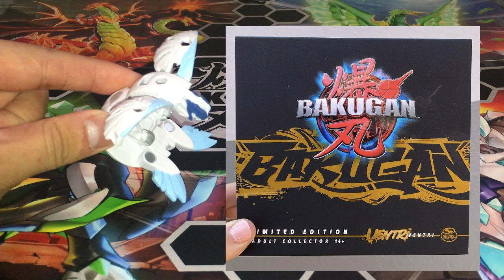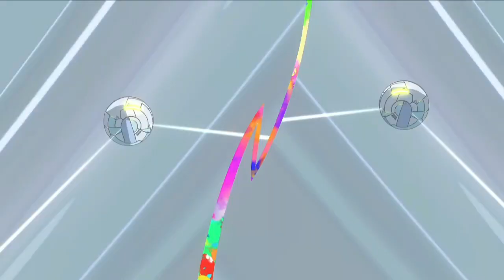Bakugan G3 EP.3 Review: Bunch of Misfits/ Brawl or Nothing | BakuTalk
SPOILER WARNING! If you haven't seen this episode yet, go back and watch it now. But if you have, sit back and relax as we review Bakugan Gen 3 Bunch of Misfits/ Brawl or Nothing

Clips and audio used:
Bakugan Armored Alliance
Bakugan
The Muppets

The footage and images featured in the video were for critical review, parody and journalism, which are protected under the Fair Use laws of the United States Copyright act of 1976. See Hosseinzadeh v. Klein, 276 F.Supp.3d 34 (S.D.N.Y. 2017); Equals Three, LLC v. Jukin Media, Inc., 139 F. Supp. 3d 1094 (C.D. Cal. 2015).